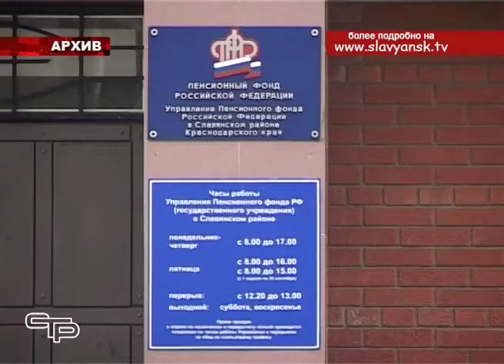Телетайп новостей 28 03 2015